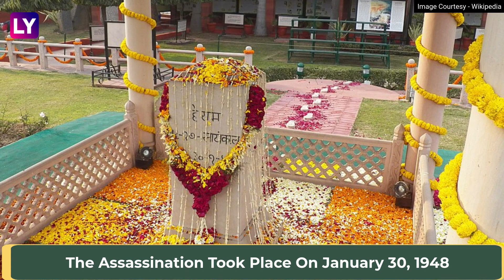Mahatma Gandhi Punyatithi 2024: Significance Of Martyrs’ Day That Marks Death Anniversary Of Bapu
January 30 marks the death anniversary of the Father of the Nation, Mahatma Gandhi. The punyatithi of Mahatma Gandhi is observed every year in India as Martyrs’ Day (Shaheed Diwas). He played a very important role in India’s fight for independence. Fondly known as Bapu, Mahatma Gandhi fought for India’s independence through non-violent ways. Mahatma Gandhi Punyatithi 2024 will be observed on Tuesday, January 30. Watch the video to know more.